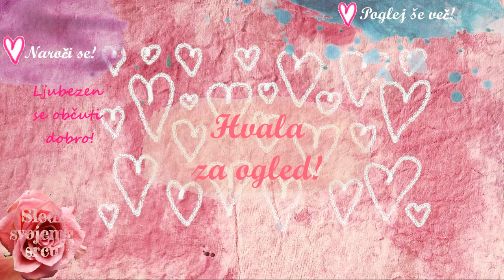❤️ Sledi svojemu srcu ❤️ Pesem srca!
Pozdravljeni!

Ustvarjaj si čaroben dan! Izražaj svojo pesem srca! Lahko je biti srečna - srečen! Ostani v svojem srcu! Čudovit-a si! Zaupaj svojemu srcu! Izbiraj več in več radosti! Živi pristno!

Ly❤️
   Kateja